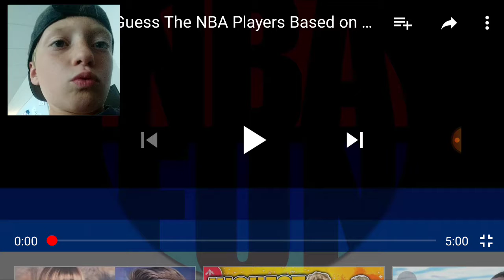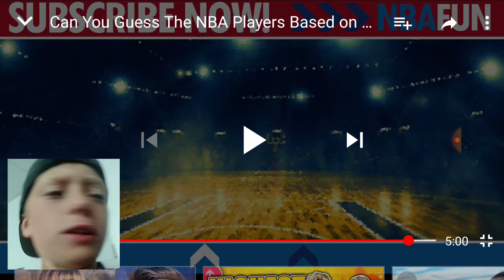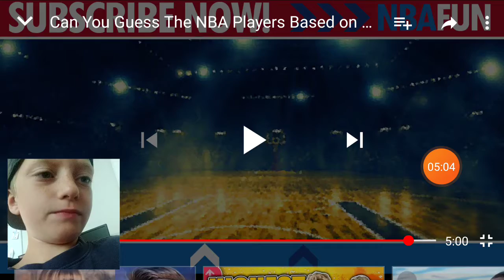Guess nba player by their childhood